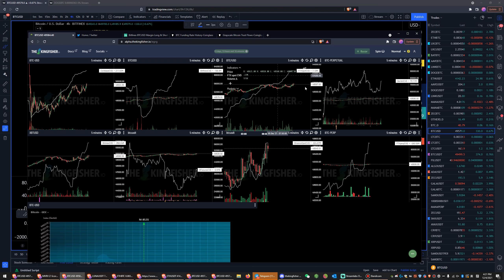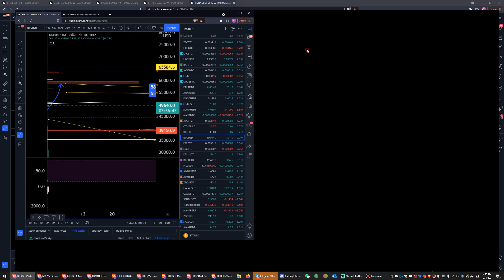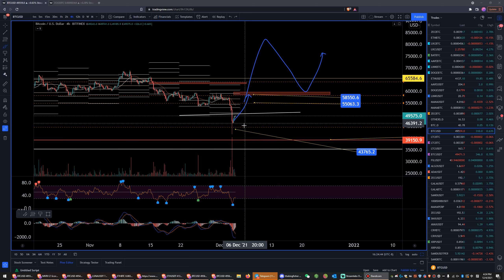BTC是否可以成功short squeeze启动疯牛 ？！？！